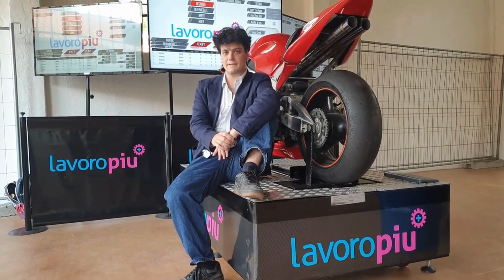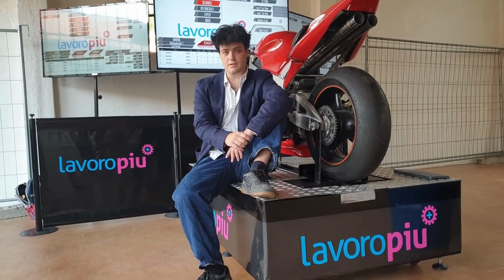Recensione Simulatore MotoGP Overspeed Fbrand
Ascolta la testimonianza di Tommaso Delfino, Junior Brand Manager Camelot sul Simulatore MotoGP Professionale per l'evento organizzato con Fbrand.